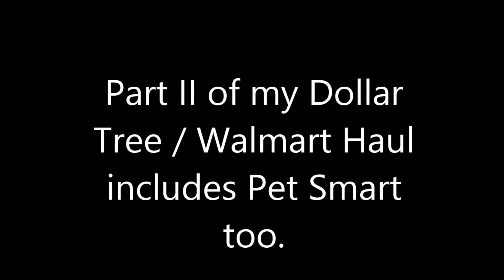2/2 Dollar Tree / Walmart Haul and Includes Pet Smart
Part II of my Dollar Tree / Walmart Haul and Includes Pet Smart.

I try to comment back once or twice weekly, so don’t feel ignored… I will get back to you.
I purchase my own products unless otherwise noted and my reviews are my own.